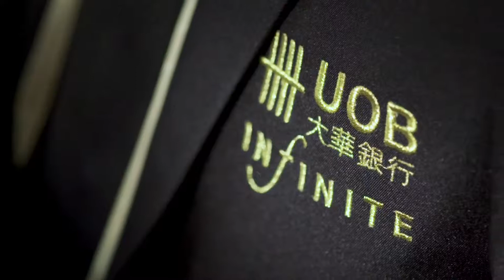UOB INFINITE (Bangkok) TVC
Emagineideas Comm